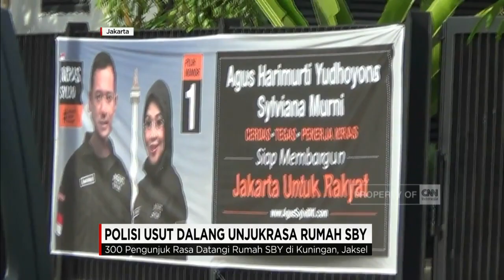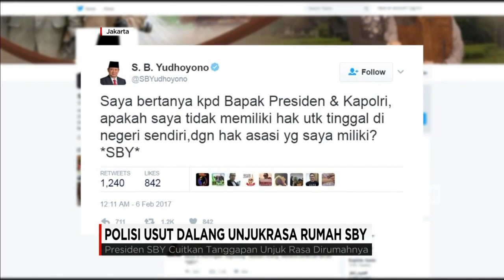Polisi Usut Dalang Unjukrasa Rumah SBY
Ratusan orang mendatangi kediaman presiden ke-6 Susilo Bambang Yudhoyono di Mega Kuningan, Senin sore kemarin. Polisi hingga kini masih menyelidiki dalang dibalik aksi unjuk rasa tersebut.

Polisi mengaku tidak menerima surat pemberitahuan sebelumnya. Setelah sempat berorasi, massa akhirnya dibubarkan paksa.